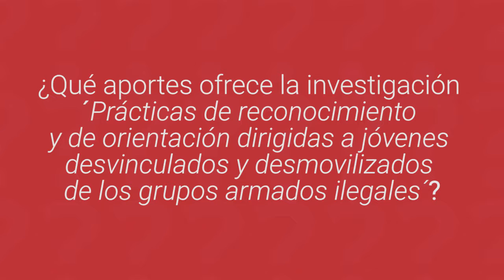Cómo vincular a jóvenes desmovilizados en el contexto escolar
Sandra Rodríguez, investigadora y orientadora escolar de la Institución Educativa Distrital Tabora, de Bogotá, Colombia, explica los resultados de su estudio ‘Prácticas de reconocimiento y de orientación dirigidas a jóvenes desvinculados y desmovilizados de los grupos armados ilegales’.